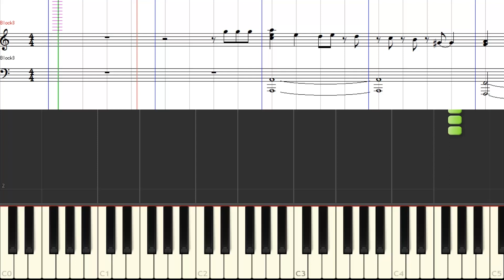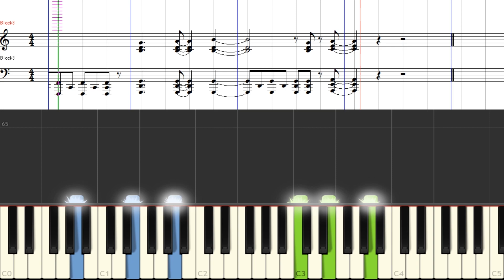[楽譜] 王様戦隊キングオージャーOP/全力キング(修正ver.)/Ohsama Sentai KingOhger Opening theme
楽譜のご購入は下記より♪
「王様戦隊キングオージャー」よりオープニングテーマ「全力キング」のTVサイズ・譜面つきチュートリアル動画です。前回アップロードしたもののAメロ部分の左手のリズムで恥ずかしいミスをしていたので再アップしました。